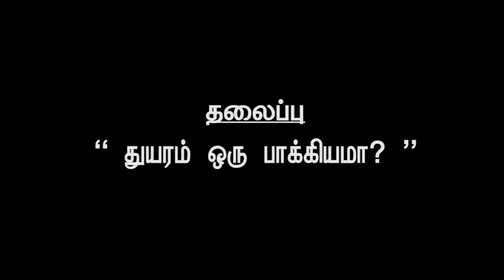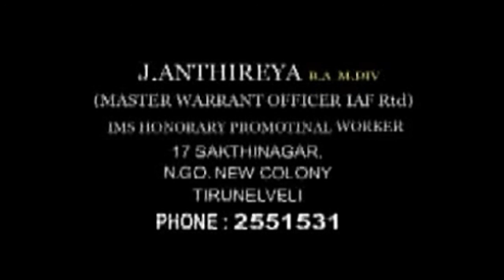BRO ANTHIREYA I 5 11 2021 I JTK TV